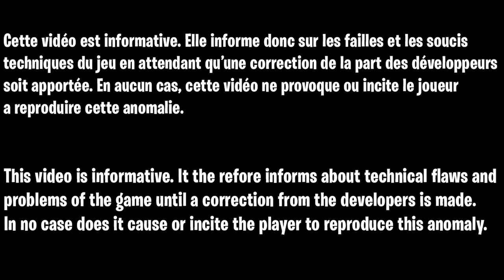GLITCH XP ILLIMITÉ FORTNITE AFTER PATCH, COMMENT GAGNER DES XP RAPIDEMENT SUR FORTNITE, XP FORTNITE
Code de l'île pour des xp en illimité sur fortnite : 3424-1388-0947

▬▬▬▬▬▬▬ • BIENVENUE 😍 • ▬▬▬▬▬▬▬

▬▬▬▬▬▬▬ • PARTENAIRES 💪 • ▬▬▬▬▬▬▬

👉StealthGamer:
"SOISCOOLMEC"
"STRIKESOISCOOL"

TikTok "SoisCoolMecYTB"
👻Snapchat "soiscoolmec"

.▬▬▬▬▬▬▬ • TOP DON 💰 • ▬▬▬▬▬▬▬

▬▬▬▬▬▬▬ • MUSIQUE OUTRO 🎵 • ▬▬▬▬▬▬▬